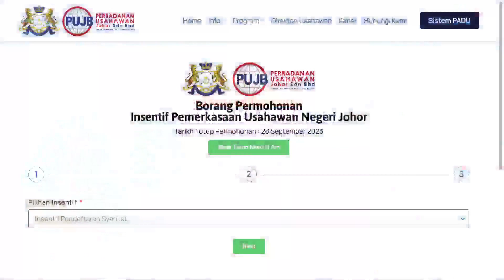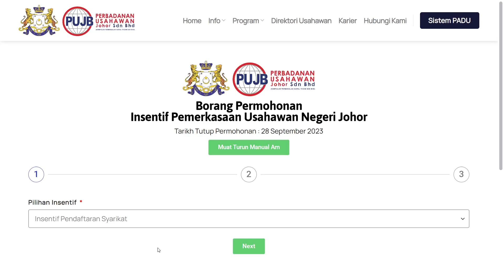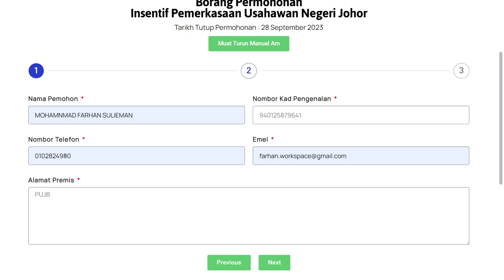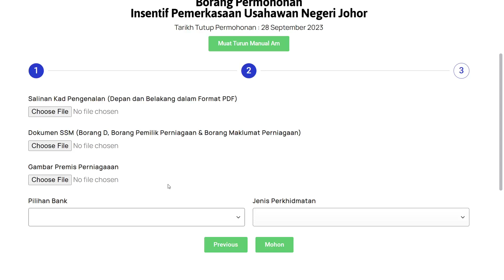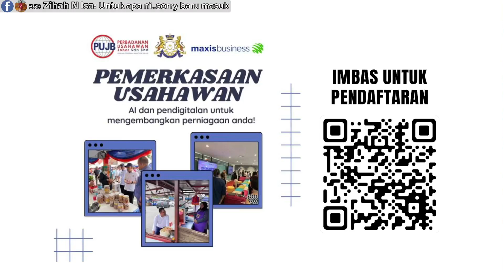[PUJB@Biz Talk Siri 15 : TAKLIMAT PERMOHONAN INSENTIF PEMERKASAAN USAHAWAN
Penjelasan berkenaan Insentif Pemerkasaan Usahawan menerusi 3 program iaitu insentif RM400.00 bagi pembukaan akaun syarikat, insentif pendaftaran syarikat SSM bernilai RM40.00@RM70.00 dan insentif pensijilan status PMKS bernilai RM100.00.
Permohonan boleh dibuat menerusi :-
Permohonan dibuka sehingga 28 September 2023.
Allah Peliharakan Sultan
Allah Berkati Johor